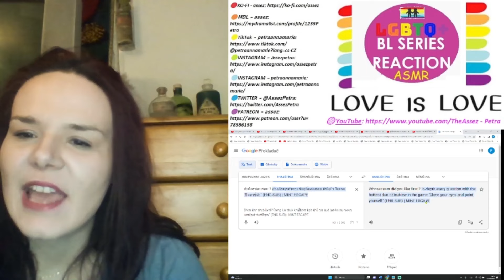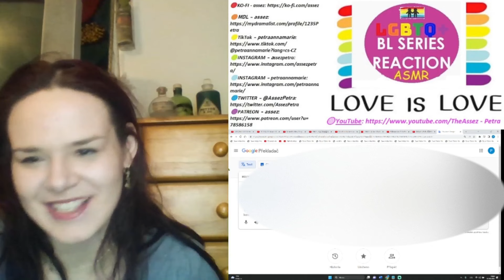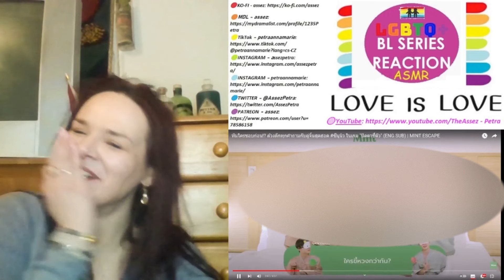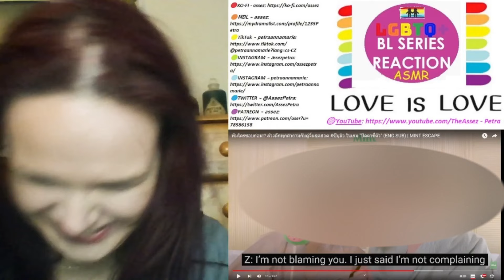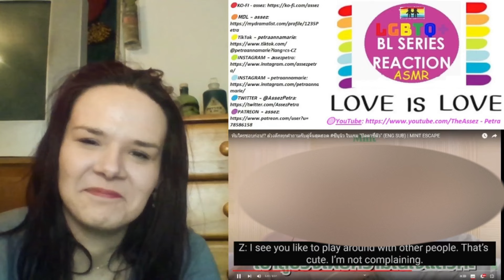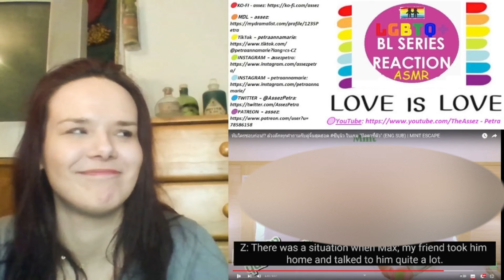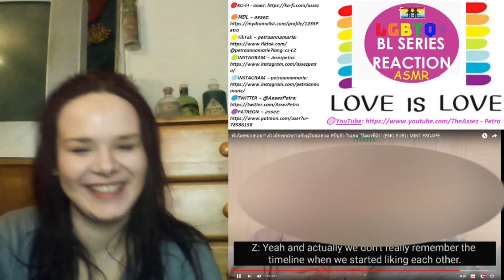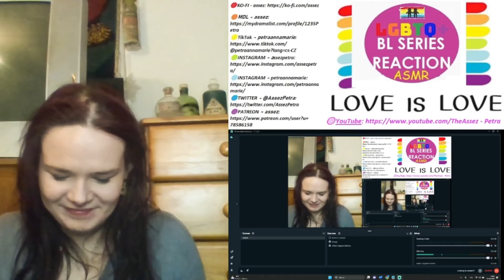【ZeeNunew】"Close your eyes and point yourself" ปิดตาชี้ตัว" (ENG SUB) | MINT ESCAPE REACTION👁️👁️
name: 【ZeeNunew】ทีมใครชอบก่อน!? ล้วงลึกทุกคำถามกับคู่จิ้นสุดฮอต ซีนุนิว ในเกม "ปิดตาชี้ตัว" REACTION👁️👁️
ทีมใครชอบก่อน!? ล้วงลึกทุกคำถามกับคู่จิ้นสุดฮอต ซีนุนิว ในเกม "ปิดตาชี้ตัว" (ENG SUB) | MINT ESCAPE
Whose team did you like first!? In-depth every question with the hottest duo ZinuNew in the game "Close your eyes and point yourself" (ENG SUB) | MINT ESCAPE REACTION👁️👁️